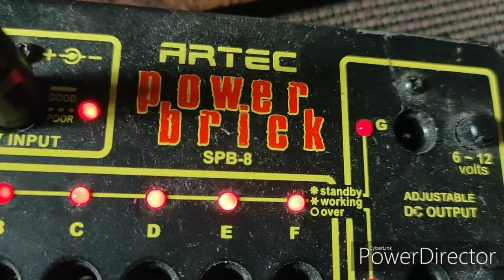ARTIC power brick spb-8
I really like this ARTIC power brick spb-8 guitar pedal power supply it comes  with everything you need.it will power DC 15 volt input and 9 volts output individual/ regulated